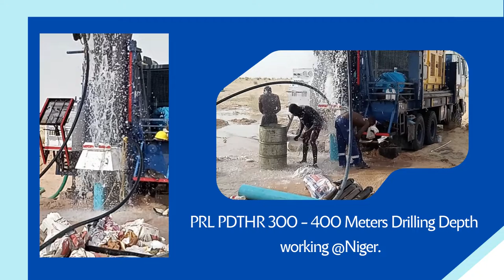PDTHR-400 Truck Mounted Water well Drilling rig Successfully Working In niger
Best quality brand new at low price rig  PDTHR 400 meters  Water Well Drilling rig. it can drill both Hydraulic and Rotary operations Under favorable conditions.
The rig specializes in Night Lighting systems.& Auto Rod Handling Truck
The truck is for mounting the entire rig, Compressor(ELGI) and night lighting, other rig operating accessories.

A leading manufacturer supplying all types of water well, blast holes, Piling, Geo-Technical, Core drilling rigs, and accessories.